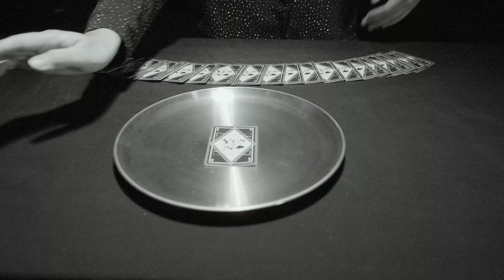全新企劃 《Yes or No》 | 7/17 每週三起 晚間8點 準時開播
不管你同不同意，
7/17 喝一杯聊過才知道！

 《Yes or No》 全新企劃
7/17 每週三起晚間8點 準時開播
YouTube • The Hope

☆第一次收看 The Hope 頻道/線上 Hope 主日嗎？